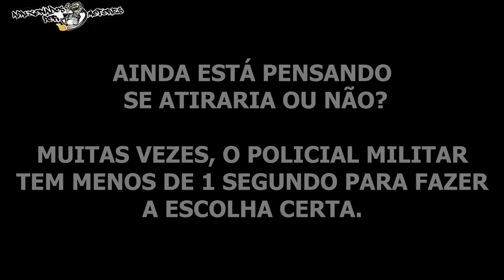FATOS CURIOSOS NO TRÂNSITO (EP 314)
O CANAL APAIXONADOS POR MOTORES NÃO INCENTIVA AS AÇÕES TOMADAS NESSE VIDEO:

CRÉDITOS AOS CANAIS ORIGINAIS:

00:17 Lucas MotoVlog

00:35 Fresno DashCam Catches

00:52 Emerson Adrenalink

01:16 Júnio Adv

02:42 Vernizzi Tiger 800

03:04 Grau4rodas

03:23 JOE DO GRAU

04:27 Quinto RJ

05:10 Marcos Oliveira

05:20 Vieira92

05:44 Cirelli Da 150

06:01 DU MOTO VLOG

06:52 Perdeu Piá

08:37 Emerson Adrenalink

08:51 Daviseira027

09:27 DUB Brasil

09:58 CLB BR